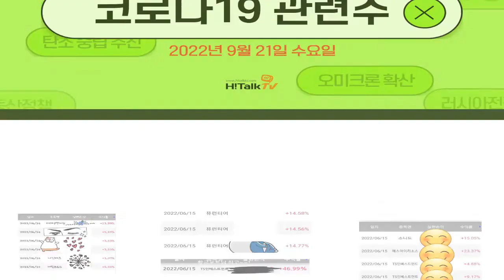[하이톡TV_오늘의 특징테마&이슈종목] 코로나 19 관련주 (앱클론,엔지켐생명과학,디엔에이링크,카이노스메드)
☎하이톡TV 고객센터 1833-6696
 (평일 08:00~17:00)